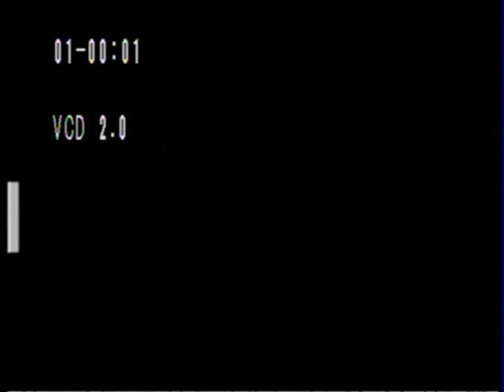an open chat with lonappan nambadan(TCV channel 2007).wmv